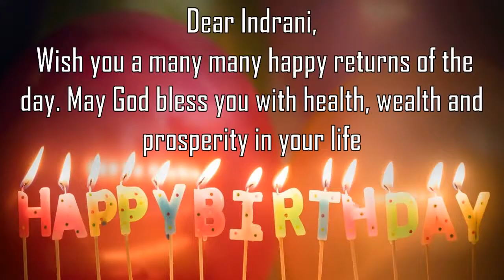Happy Birthday Indrani Image Wishes General Video Animation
Happy Birthday  Indrani   Images. Send Person Indrani  zed happy birthday wishes to  Indrani   in 1 min by installing GreetName App from google playstore.
GreetName has hundreds of image templates to choose from based on gender, age, and relationship. Pick the best image template. Enter Your Name and share  Indrani   Picture birthday wishes image as status on any social network such as facebook, whatsapp, instagram, telegram, etc

Wish You happy birthday  Indrani   Indrani  y  Indrani  y Happy returns of the day to  Indrani
Happy Birthday To  Indrani